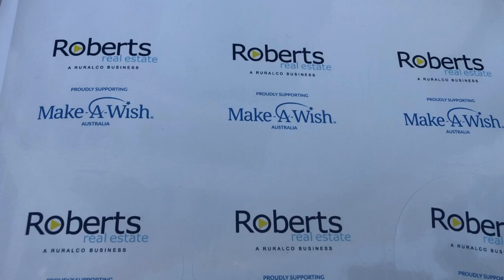Roberts Real Estate Tasmania - International Bacon Day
Bacon Day Fundraiser for Make A Wish Australia at Roberts Real Estate Launceston